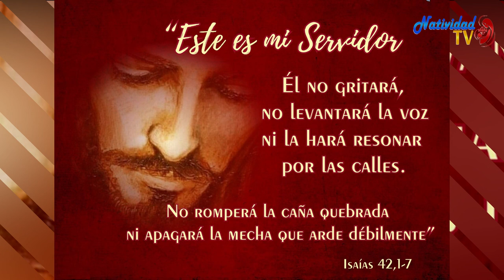PRIMERA LECTURA DEL DÍA (Lunes 29/3/2021) Hna. Fanny Quiñones